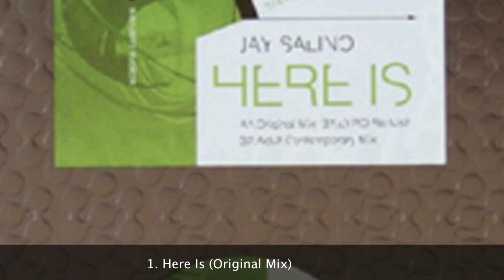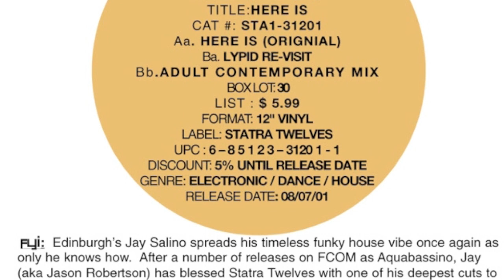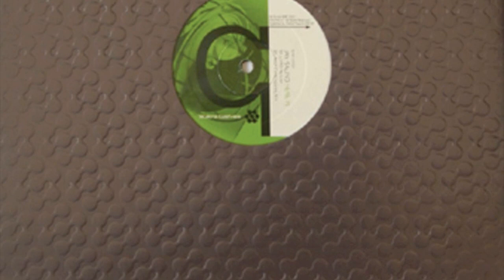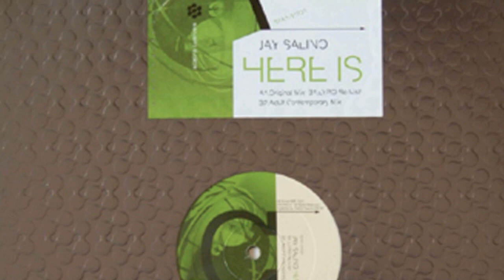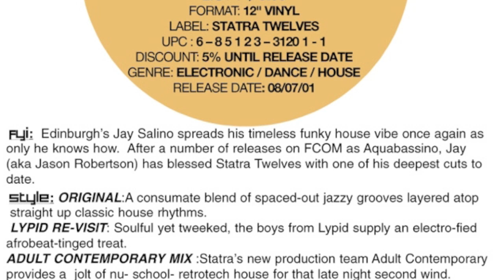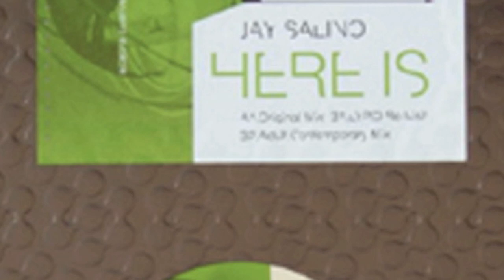Jay Salino- Here Is EP |STA3-31201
1. Here Is (Original Mix)
2. Here Is (Lypid Re-visit)
3. Here Is (Adult Contemporary Mix)

Original Release October 12, 2004 on 12" |STA1-31201|
The second issue from Statra's vinyl only sub-label welcomes Edinburgh, Scotland's Jason Roberston AKA Aqua Bassino for first ever American release. A long time family memebr of the ever amazing F-Communications label, Jason has deservingly earned the respect he deserves as a trully deep and soulful
master of the dancefloor arts. This production is yet furhter proof to that.

An elegant yet powerful blend of spaced-out jazz leanings planted in a sultry deep house groove and built up with a percise and refined amount of teched-out rhythms. The lush Rhodes, flashy vibes, and smooth guitar's add an organic life line which feeds the enigmatic pulse of danceability.

The "Lypid Re-visit" is a stunning reprise that glides effortlessly on Fantasia's Freeway. Dripping wet with orchestral ambience, electro-fied percussion, and all the organics of the original, this mix whines out as a real smooth and heady gear shifter tooled for many dance floor scenarios.

Nailing it on their first time out Statra's newest production duo comprised of our very own Nick Chacona AKA Version Eternal (Home Style Cooking) and David Michael go straight for the feel good vibes with a jammin' jolt of nu-ole-skool retro-tech club funk with the "Adult Contemporary Mix." It will no doubt find it's way onto many dance floors worldwide this summer- a tried and true chemical reaction between two friends and and their appreciation for working with good ingredients.